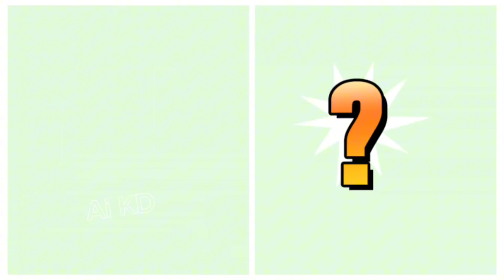AVENGERS But TATTOOS 💖VENGERS 😍All Characters Superhero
In today's video, we're diving deep into how AI is transforming the way we discover, analyze, and utilize knowledge across various fields. From healthcare to finance, AI KD is revolutionizing our understanding and capabilities.

**AI Knowledge Discovery isn't just about data—it's about gaining insights that can lead to groundbreaking innovations and improvements in our daily lives. Whether you're a tech enthusiast, a professional in the industry, or just curious about AI, this video is for you!, Like,